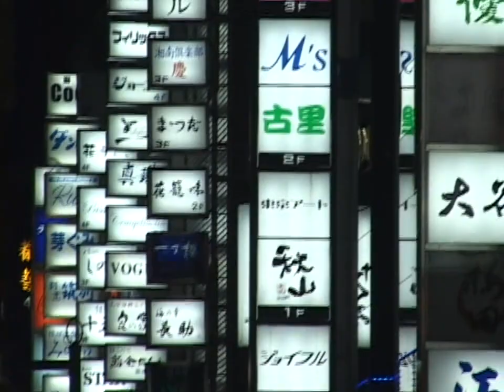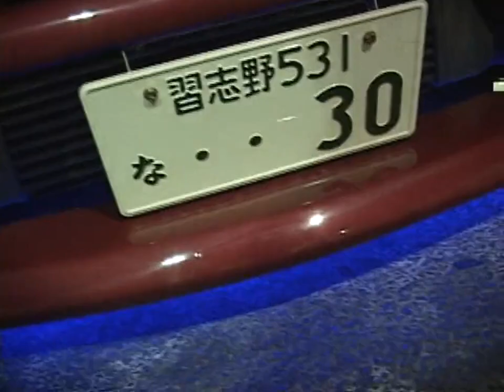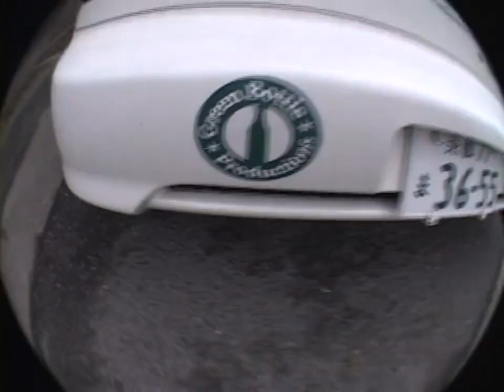WANGAN Tokyo Tour. Kanjo Racing